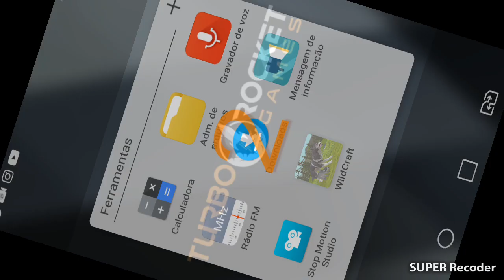JOGU DE LOBO